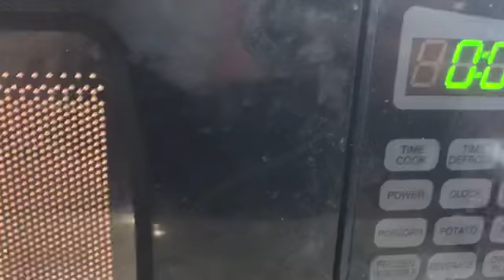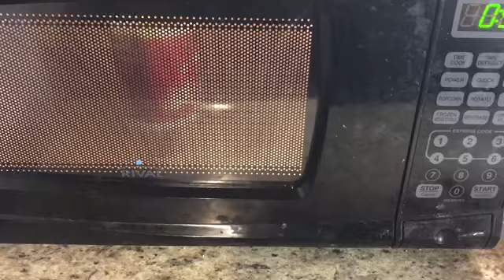How to make cake in a mug